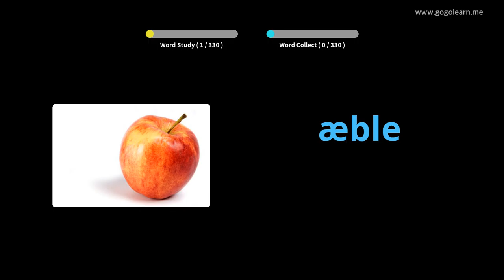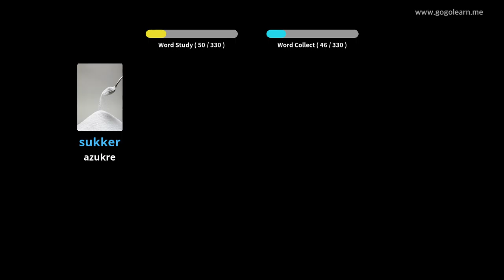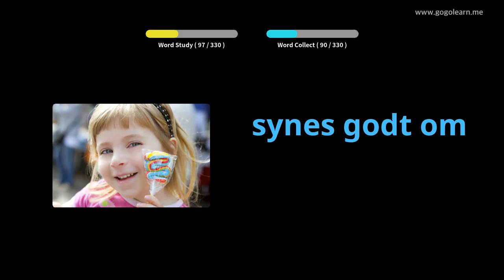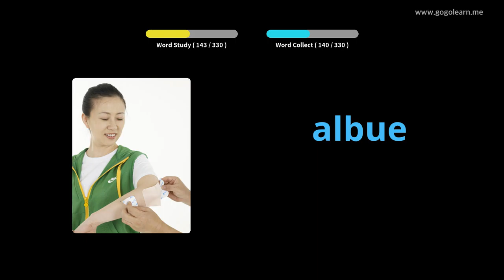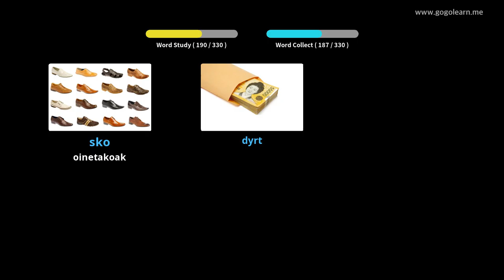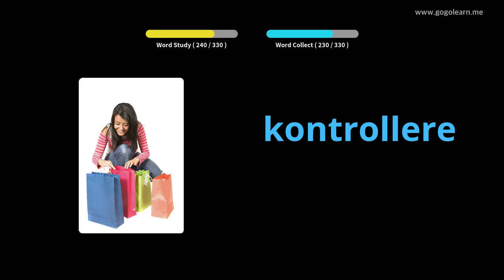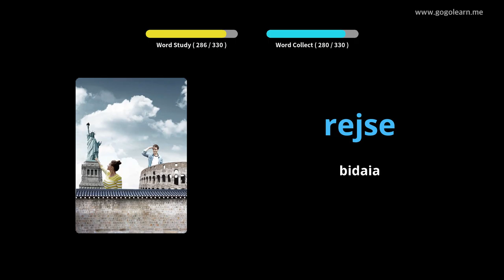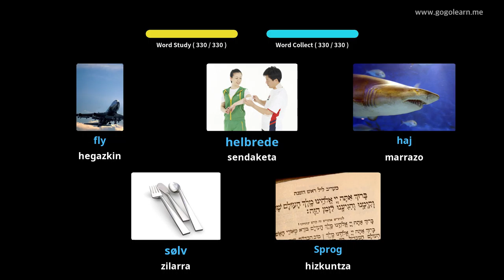Ikasi Danimarkako irudiekin | Danimarkako Hiztegia Oinarrizko haurrak | Golearn